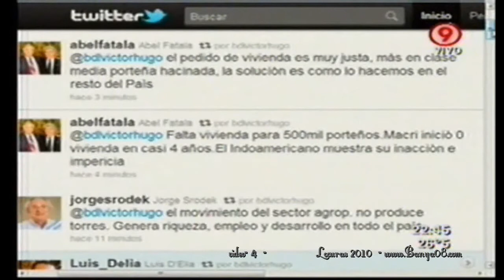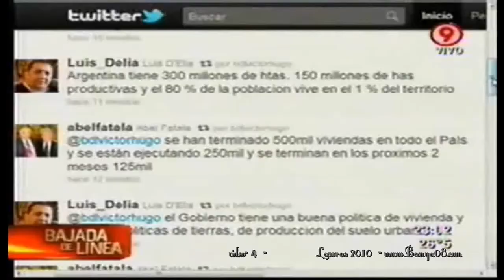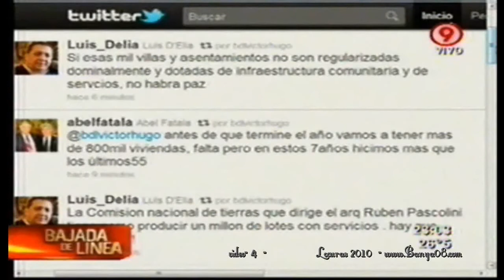Bajada de Línea, Víctor Hugo Felipe Sola video 4 23 01 2011 www bajaryoutube com